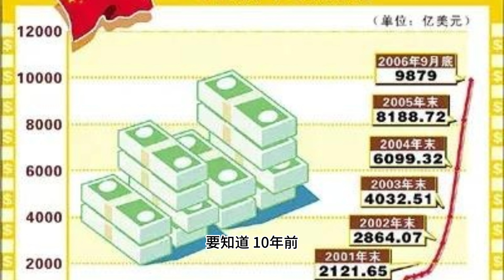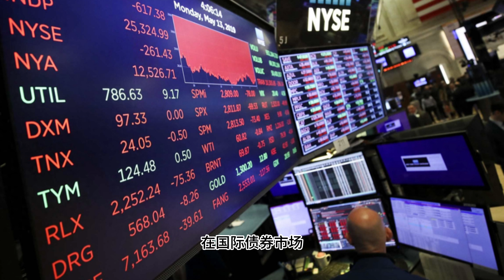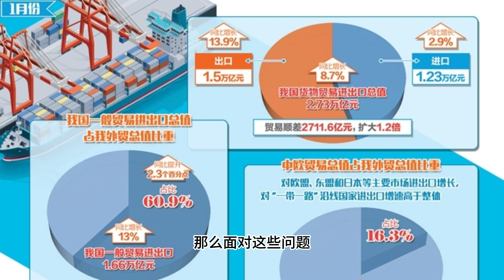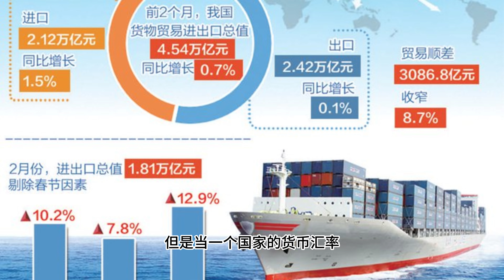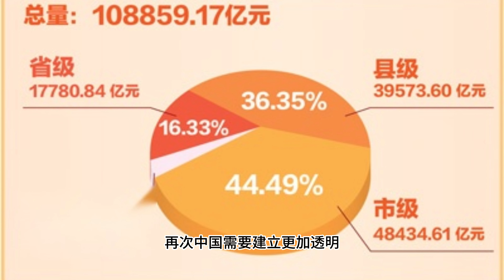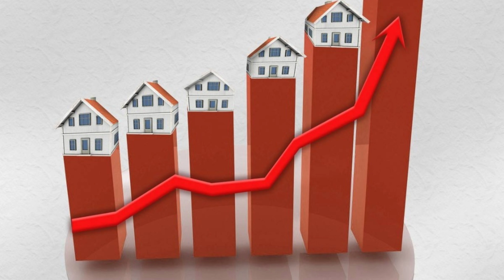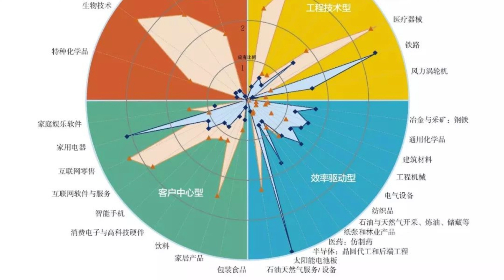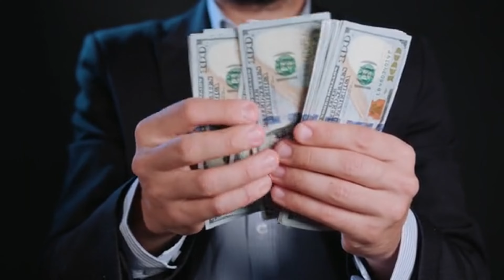【Boss雜談】人民币占全球支付4 61%,但离真正国际化还差得远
大家好,我是Boss。今天我们来聊一个热门话题:人民币国际化。最新数据显示,人民币在全球支付货币中占比达到4.61%,连续八个月保持全球第四。乍一听,这个数字好像很了不起,但真相到底如何呢?

在这期视频中,我将深入分析人民币国际化的真实情况。我们将讨论:

4.61%的数字是如何得出的,它真的代表了人民币的国际地位吗?
人民币国际化面临哪些障碍,如资本管制、汇率政策、金融风险等
中国政府在推动人民币国际化方面做了哪些努力,效果如何?
中国在经济改革、金融开放、科技创新等方面存在哪些问题,如何影响人民币国际化?
中国应该如何应对人口老龄化、教育改革、政治体制改革等深层次挑战?
通过这期视频,你将对人民币国际化有一个全面而深刻的认识。我还会分享一些独到的见解和大胆的预测。相信看完后,你会对中国经济和人民币的前景有新的思考。

那么,人民币离真正的国际化还有多远?中国需要做出哪些改变?欢迎在评论区留言分享你的观点。我是Boss,下期节目再见!